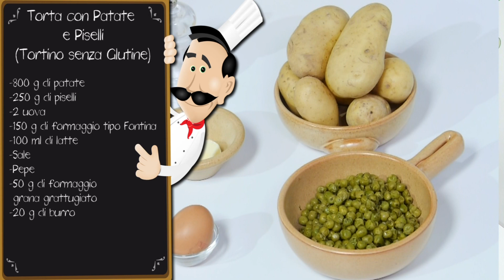Tortino di Piselli - Torta di Piselli Senza Glutine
Torta con Patate e Piselli - Senza Glutine leggero ed equilibrato, che appaga il palato e fa bene alla salute!

Ingredienti Ricetta

    800 g di patate
    250 g di sugo di piselli
    120 g (2 medie) di uova
    150 g di formaggio Fontina
    100 ml di latte
    50 g di Formaggio grana grattugiato
    20 g di burro

Preparazione

1. Sbucciare le patate e lessarle in abbondante acqua leggermente salata: saranno necessari 20-30 minuti, in base alle dimensioni delle patate.

2. Quando saranno pronte, scolare le patate dall'acqua e schiacciarle con lo schiacciapatate direttamente in una ciotola. Aggiungere dunque il latte, il burro ed il formaggio grana grattugiato. Unire anche i piselli cotti precedentemente in padella per 15 minuti con un filo d'olio, sale, pepe, aglio, prezzemolo ed un po' di vino bianco.

3. Sgusciare le uova e sbatterle leggermente con una forchetta: unire le uova sbattute al composto, che nel frattempo si sarà un po' raffreddato.

4. Tagliare a pezzetti anche il formaggio ed unirlo al composto.

Il consiglio OK
Per rendere ancor più saporito il tortino, è possibile utilizzare un formaggio affumicato come ad esempio la scamorza.

5. Mescolare per bene tutti gli ingredienti fino ad ottenere una crema omogenea.

6. Foderare uno stampo da plum-cake (dalle dimensioni di 30X10 cm) con carta da forno inumidita e ben strizzata, dunque versare tutto il composto.

7. Infornare il tortino a 180°C per circa 40 minuti, fino a quando la superficie risulterà colorita ed invitante.

L'idea giusta
Per rendere il tortino ancor più croccante, è possibile grattugiarvi un po' di formaggio grana sulla sua superficie alcuni minuti prima del termine della cottura.

8. Lasciar intiepidire e servire il tortino tagliato a fettine.